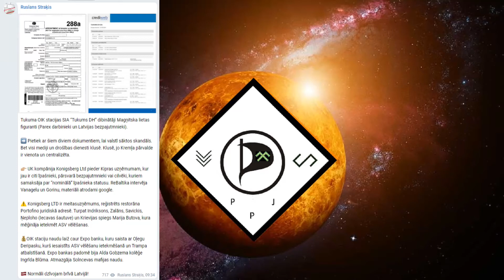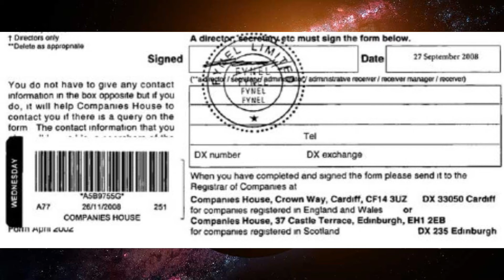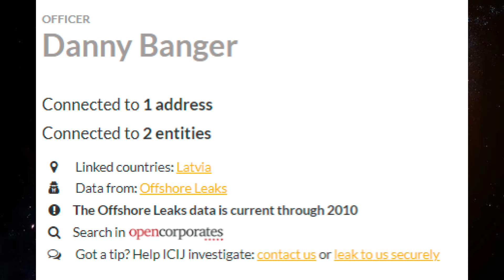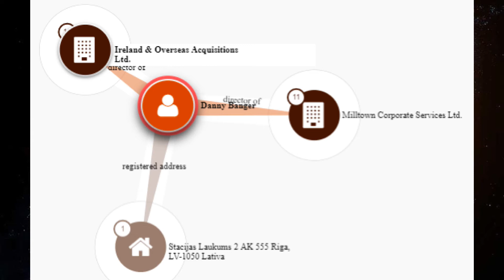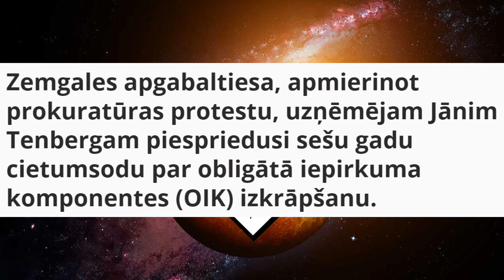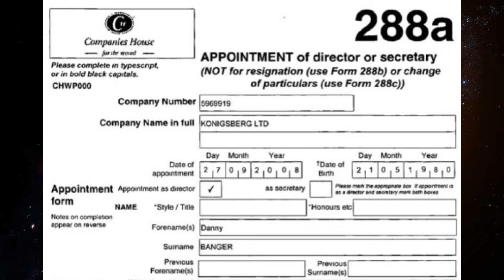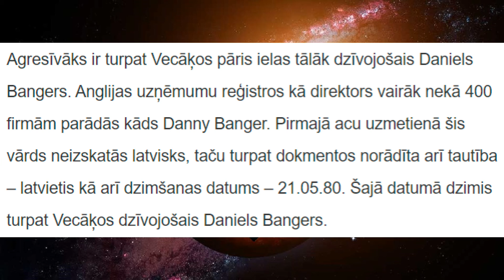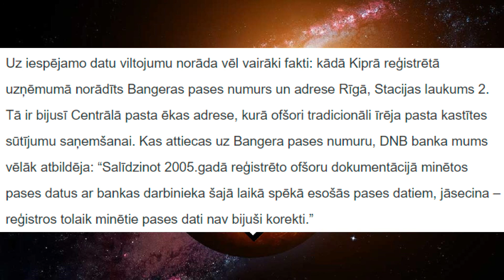OIK-Parex mahināciju nepilnīgā izskaidrošana liedz veidoties skandālam Latvijā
Sižetā tiek tuvāk apskatīts telegram ieraksts un ar to saistītie dokumenti, kuram pēc tā autora viedokļa vajadzētu izraisīt skandālu Latvijas valstī. Skatītājam samērā viegli saprotamā veidā tiek izskaidrots, kas dokumentos teikts. Lai veicinātu izpratni par dokumentu, tiek veikts tuvāks apskats dokumentos nozīmīgajai personai Danny Banger un viņam piederošajam uzņēmumam Tukums DH. Saturs satur arī norādes uz izskaidrojuma nepilnībām, kuras galu galā liedz daudziem cilvēkiem izprast pārkāpuma būtību un attiecīgi arī skandāla izveidi.

nodaļas:
0:00 Ievads
1:03 Kas teikts dokumentos?
2:23 Viens vai vairāki cilvēki?
2:53 Kas ir Danny Banger?
3:28 Kas ir Tukums DH
4:42 Ar dokumentiem neizskaidrojami apgalvojumi
6:10 Netīrie Danny Banger gali
7:03 Dokumenti netiek pieminēti citviet

mūzikas avoti:

Perturbator - Venger
GRAVITY - A Synthwave Retrowave Special Compilation